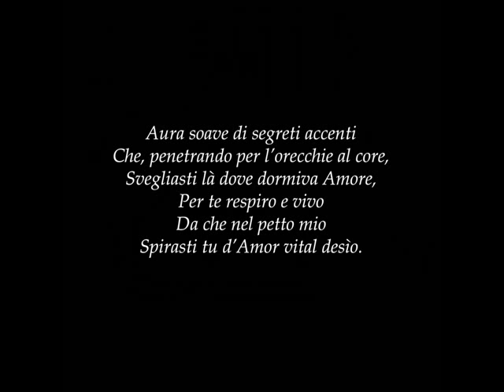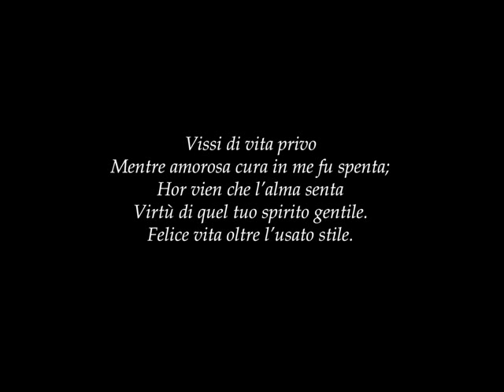FLAVIO COLUSSO, Aura soave - Amarilli XI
AURA SOAVE  [ Amarilli XI ]
per soprano, tre voci in echo, voce recitante, pianoforte (dur. 5')
testo di Battista Guarini, musica di Flavio Colusso

ENSEMBLE SEICENTONOVECENTO
Giulia Boschi : voce recitante
Maria Chiara Chizzoni : soprano (foto nel filmato)
Margherita Chiminelli : voce in echo
Fiammetta Borgognoni : voce in echo
Donatella Casa : voce in echo
Flavio Colusso : direttore al pianoforte

registrazione dal vivo effettuata il 19 settembre 2007, presso Villa Lante al Gianicolo in Roma, nell'ambito della VI edizione della stagione dei concerti "L'Orecchio di Giano, Dialoghi della Antica et Moderna Musica"

dal CD "Prime assolute a Villa Lante"
MR 10099 [ 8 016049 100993 ]

Le fotografie presenti nel filmato sono di Maurizio Dalena, Luca Della Valle, Silvia De Palma, Enrico Tabellini; i disegni e gli acquerelli sono di Flavio Colusso; "La valle del Pussino" è di Vittorio Avondo (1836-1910); "Visione da Villa Lante" è di Lili Helbig-Morani (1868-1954).

LO SPECCHIO DELLE DAME
Lo specchio dà emblematicamente il titolo al programma di concerto dell'Ensemble Seicentonovecento che, prima in occasione del IV Centenario della morte del compositore Luzzasco Luzzaschi (Ferrara 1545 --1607), e poi nel IV Centenario della morte del poeta Battista Guarini (Ferrara 1538 -- Venezia 1612), autore del celebre Pastor fido, presenta sei madrigali a uno due tre soprani tratti dalla raccolta del "Concerto delle Dame" del duca Alfonso II d'Este, 'specchiati' nei sei madrigali composti da Flavio Colusso sulle stesse fonti poetiche del Guarini. Il "Concerto delle Dame" ha a suo tempo cambiato il volto della vocalità europea e, oggi, le nostre quattro voci femminili insieme con la voce recitante esplorano in chiave moderna le sfaccettature dei mitologici testi presentando inoltre il "Primo libro dei madrigali illustrati" di Colusso, il ciclo delle belle e sensuali Amarilli, composti e disegnati nell'arco di trent'anni dal compositore romano.

Lo specchio è forte simbolo che 'riflette' le filosofie relative alla simmetria e alla 'maschera': concetti fondamentali per leggere documenti e figure emblematiche che giungono fino a noi con la loro forza affettiva nelle pieghe della memoria personale e collettiva.
Le Dame che poeticamente e musicalmente danno spunto al titolo di questa serata sono tre celebrità del nostro Rinascimento: le cantatrici addette alla persona di Margherita Gonzaga, moglie del duca di Ferrara, Alfonso II d'Este: interpreti di quella musica «reservata per le purgatissime orecchie dei principi» capaci di apprezzare le sottili conquiste tecniche e l'esecuzione virtuosistica. Fra le più nobili di tali principesche orecchie sono da annoverare quelle del Duca che predilige la musica sopra ogni altra arte: è durante il suo 'regno' che nasce infatti il Concerto delle dame. Le «dame principalissime», le mantovane Laura Peperara e Livia d'Arco, cantatrici e suonatrici di arpa e viola da gamba, e la ferrarese Anna Guarini, cantatrice e suonatrice di liuto e figlia del poeta Battista Guarini, autore di molti dei testi musicati da Luzzasco Luzzaschi.
La bravura di queste insolite artiste è così testimoniata: «Quelle dame di Ferrara facevano a gara non solo al metallo et alla disposizione delle voci, ma nell'ornamento di esquisiti passaggi, col moderare e crescere la voce forte o piano, ora con l'accompagnamento d'un soave interrotto sospiro, ora con gruppi, ora a salti, ora con trilli lunghi, ora brevi; e con azione del viso e dei sguardi e de' gesti che accompagnavano appropriatamente la musica e li concetti [...]».
L'amore è il nostro soggetto preferito e, come ci insegna il Guarini, egli «è uno spiritello/Che vaga e vola e non si può tenere/Né toccare né vedere». Partenza, lontananza, sdegno, gelosia, consideriamo la poesia «molto simigliante all'amore, che non è altro che un pensier spensierato, un negozio ozioso e, come si suol dire, una cura senz'anima».
Abbiamo voluto 'specchiare' questi madrigali nelle loro stesse fonti poetiche estensi: la poesia usata non come supporto per musica bensì come scaturigine di immagini sempre nuove nel segno della memoria. Le Dame sono prima evocate e poi riflesse in un moderno 'specchio', in modo da coglierne gli echi e gli intimi significati. Le voci delle Dame vengono contrappuntate con rispettosa discrezione e amplificate in altrettante "voci in echo" che, «spesso rispondono anzitempo» creando ulteriori rimandi e riverberi... bagliori riflessi da un magico "specchio-nello-specchio" senza tempo, perché 'specchio' di ogni tempo.